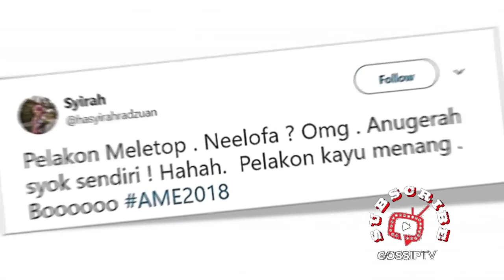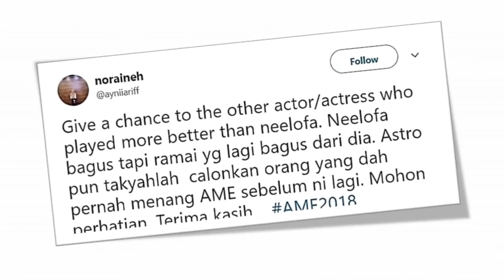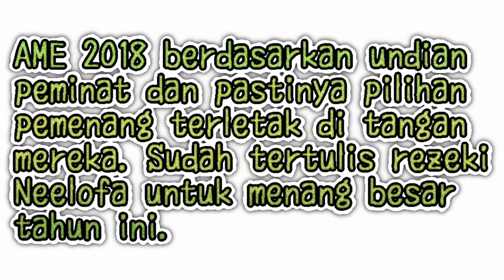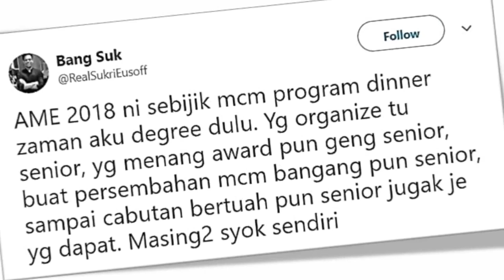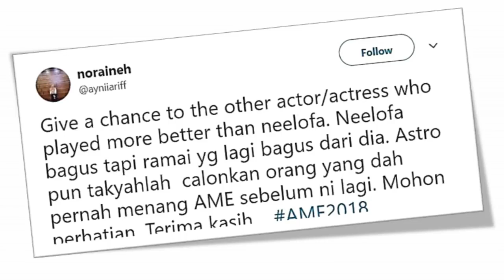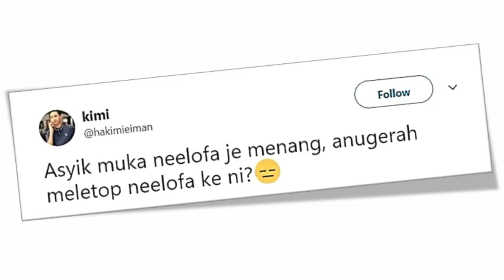Disebalik Menang BESAR Neelofa di AME2018